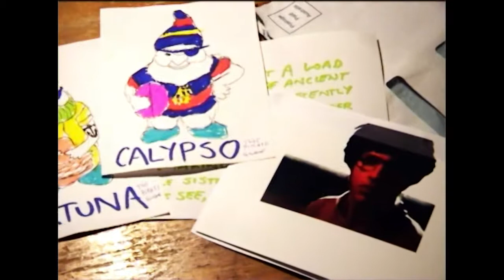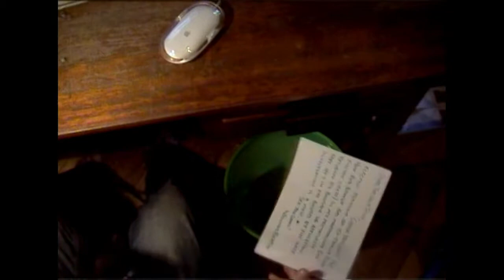The Ugly Stick - 'WILLIAM RUXPIN' (all episodes)